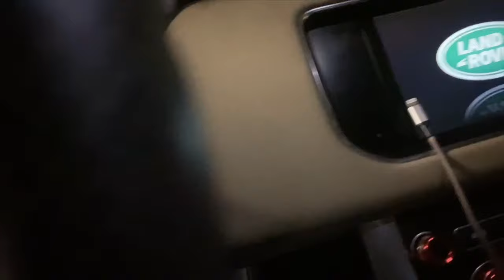Vlog: Eating Turkish food, Watching Baseball, making Moroccan tea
Hey Habibis,

Hope you had a great week- we are down to our final 10 days of Ramadan and we feel pretty good overall. Still missing that morning cup of espresso or anytime honestly. Spend a spontaneous evening with us- we had nothing planned and in the end it worked out great- had the best time with my Moudy.

Ciao